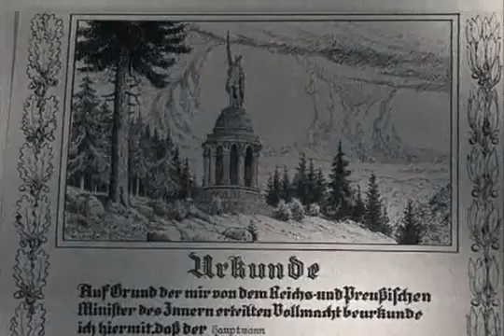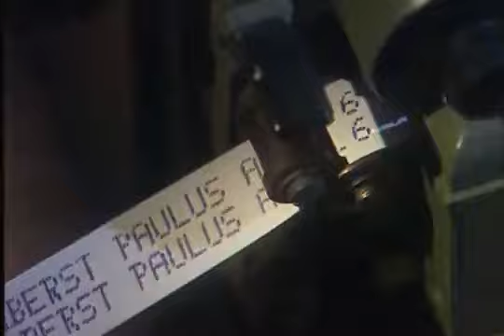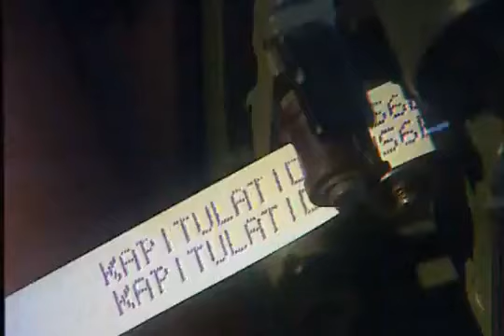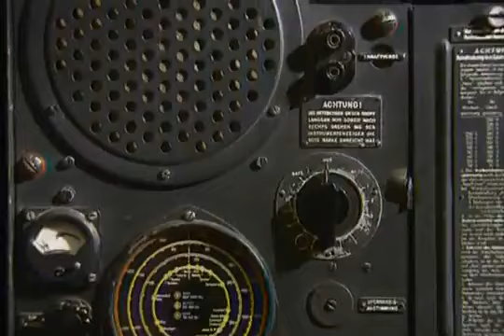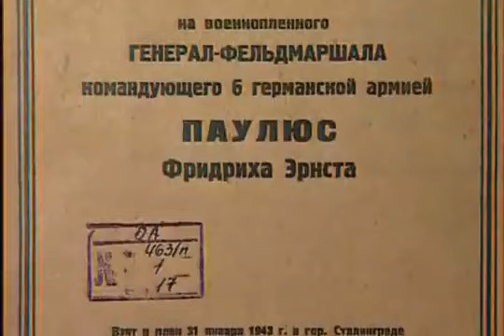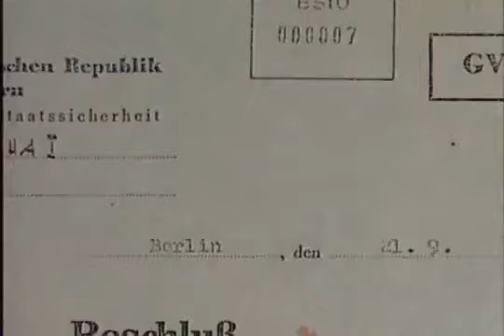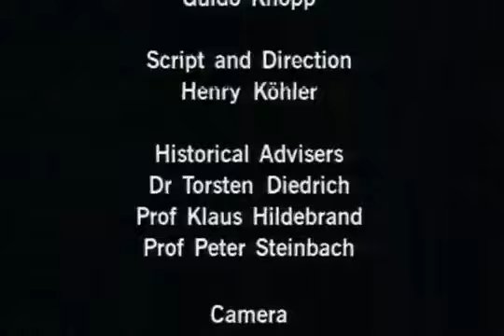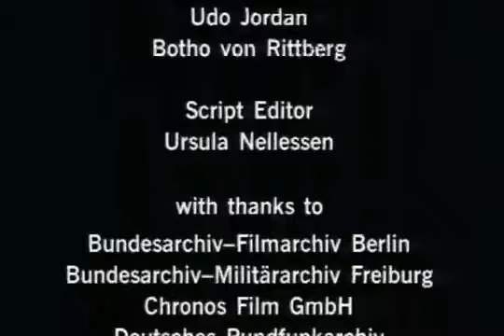Feldmareşal Friedrich Paulus, Stalingrad'ta teslim olan Alman 6.Ordu Komutanı Belgesel TR Altyazı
Altyazı için Türkçe'yi seçebilirsiniz.
Attention,
This video is not belong to me except its translation.
Only for history purposes.